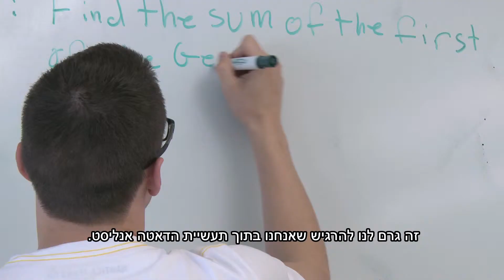Data Analyst course @ Elevation Academy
Find out more about Elevation Academy's industry led Data Analyst course.